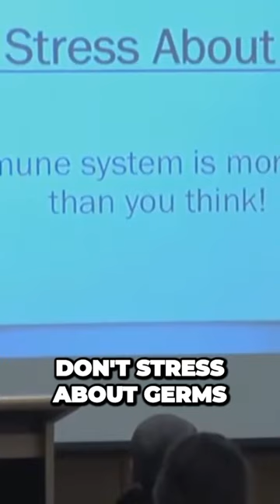Jokers DESTROY Sal's house!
Get ready to burst into laughter with our epic collection of Impractical Jokers clips! Join Joe, Sal, Q, and Murr as they pull off side-splitting pranks, daring dares, and uproarious challenges that will leave you in stitches. From hidden-camera shenanigans to outrageous hijinks, this Impractical Jokers shorts compilation guarantees non-stop entertainment!